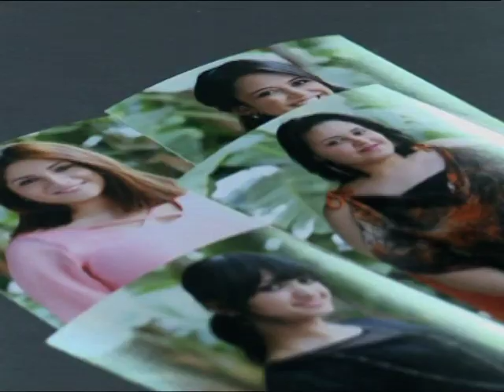النتيجة النهائية لاليسا في نهاية المعسكر - The X Factor 2013